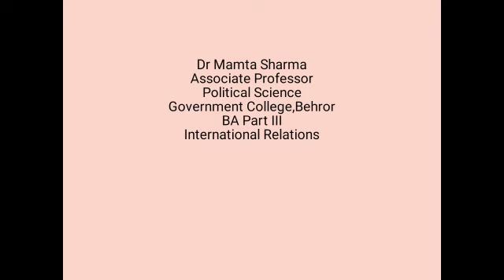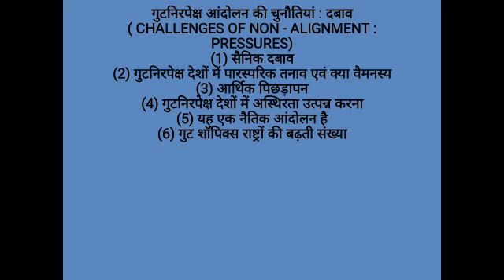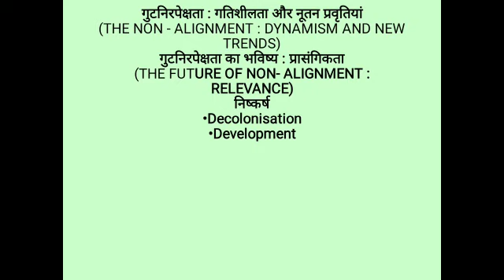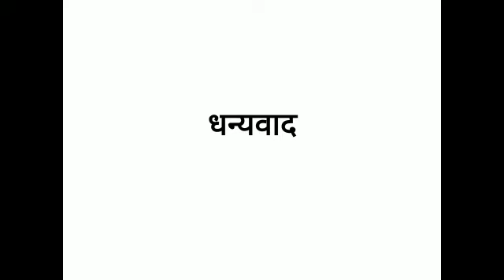Challenges and Relevance of Non-alignment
Video from Dr. Mamta Sharma Shukla
B.A. Part-III
Political Science Paper-II